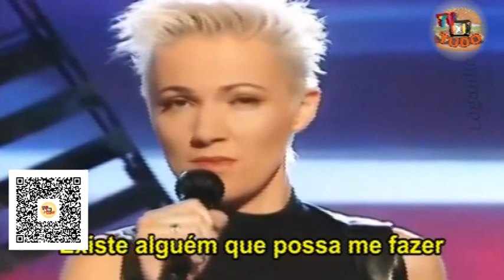PROJETO ROXETTE - Um pequeno documentário sobre essa maravilhosa dupla sueca!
Roxette foi uma dupla de pop rock sueca formada por Marie Fredriksson e Per Gessle. A dupla alcançou sucesso mundial entre o fim dos anos 1980 até meados da década de 1990, período em que tiveram dezenove singles no top 40 do UK Singles Chart e quatro singles #1 nos Estados Unidos: "The Look", "Listen to Your Heart", "It Must Have Been Love" e "Joyride". Além disso a dupla foi certificada pela Recording Industry Association of America (RIAA), com dois álbuns de platina — Look Sharp!, de 1988 (lançado nos Estados Unidos em 1989) e Joyride, de 1991, bem como dois singles de ouro — "The Look" e "It Must Have Been Love". Ao longo de mais de trinta anos de carreira, o Roxette vendeu mais de 75 milhões de álbuns no mundo todo.O nome Roxette foi escolhido a partir de uma canção homônima de 1974 da banda britânica Dr. Feelgood, uma das favoritas de Per Gessle.